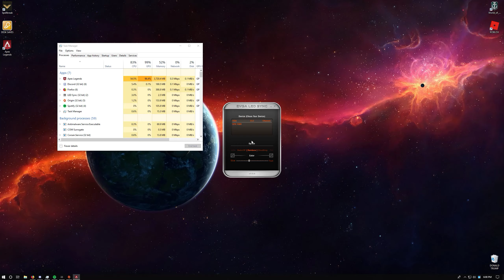Desktop | RIP THE DREAM